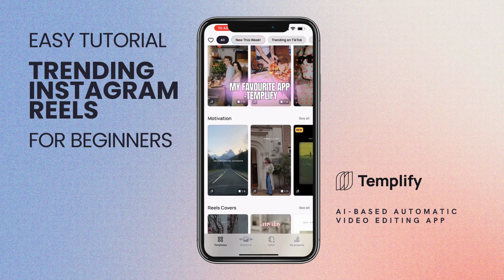Easy Tutorial: TRENDING INSTAGRAM REEL in 2024 | Video Editing with NO SKILLS | Templify App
Templify provides you with a library of templates that help you grow your business, capture memories and let your personal brand stand out.

Just add your videos and photos, choose a template, pick a song and export. DONE! FAST & EASY. You have a pro video ready to be posted to your Instagram, TikTok, YouTube and more!

For advanced users, you have the following abilities:
* Simple adjustment tools
* Premium free music library
* Filters and fonts for every occasion
* High-resolution quality of exported videos

No registration is required. Simply install the app, and make content fast.